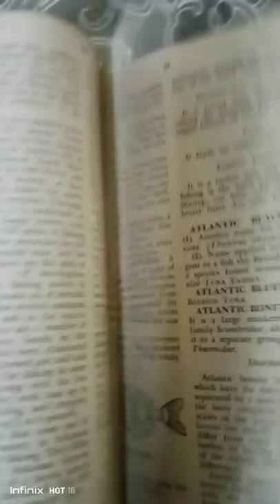COLOUR ILLUSTRATION about Fishing encyclopedia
Fishing Encyclopedia

ChatGPT 3.5

User
Write discription about book COLOUR ILLUSTRATION about Fishing encyclopedia and write 20 tag

ChatGPT
The "Colour Illustration Fishing Encyclopedia" is a comprehensive guide packed with vivid illustrations depicting various aspects of fishing. From different types of fish and their habitats to techniques, equipment, and historical anecdotes, this book immerses readers in the world of angling.